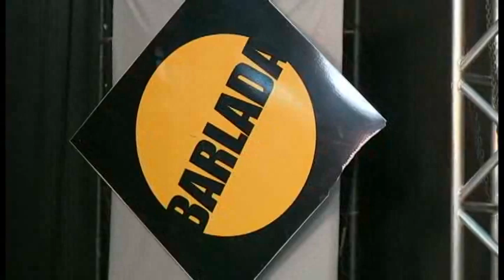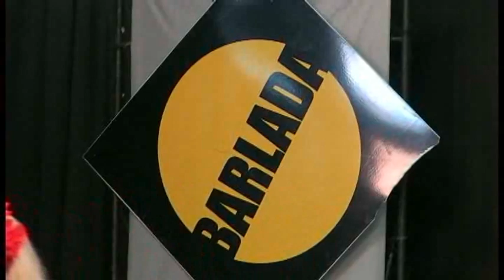Tatti Alenncar recebe convidados especiais no Programa Barlada, 4.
Festa Italiana no Barlada com os talentosos dançarinos Juninho Hennies e Marisa MIlani, além dos excelentes cantores Sergio de Rosa e Sergio Senger...